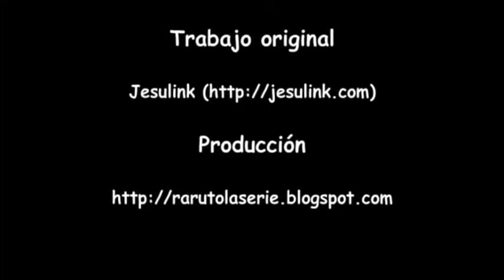Raruto/Раруто - Рождество в Тороха_Cпец ВыпускOVA(Озвучено MedySlava$Sima)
Наша группа, тут мы выкладываем свои озвучки и тд.
Озвучили: MedySlava/Sima